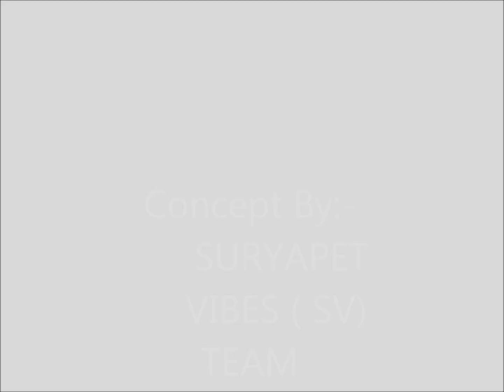CHILLAR COMBO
CHILLAR COMBOS